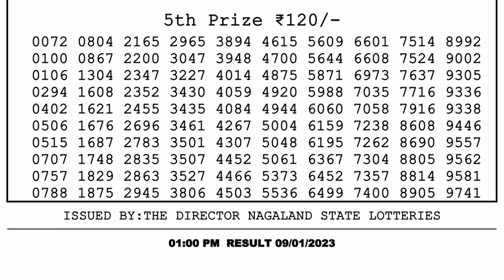Nagaland Lottery Sambad Live 1pm 09.01.23